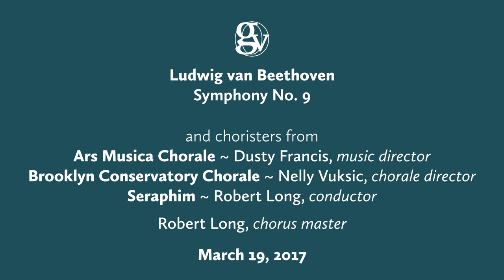Beethoven, Symphony No. 9 — The Greenwich Village Orchestra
• I. Allegro ma non troppo, un poco maestoso — 0:00
 • II. Molto vivace — 15:10
 • III. Adagio molto e cantabile — 29:05
 • IV. Finale — 42:45

Performed Sunday, March 19, 2017 at Washington Irving Auditorium, NYC by The Greenwich Village Orchestra
Conductor: Barbara Yahr
Chorus master: Robert Long

Soloists:
Rachel Rosales, soprano
Jan Wilson, mezzo-soprano
John Tiranno, tenor
Peter Stewart, baritone

With choristers from:
Ars Musica Chorale ~ Dusty Francis, music director
Brooklyn Conservatory Chorale ~ Nelly Vuksic, chorale director
Seraphim ~ Robert Long, conductor